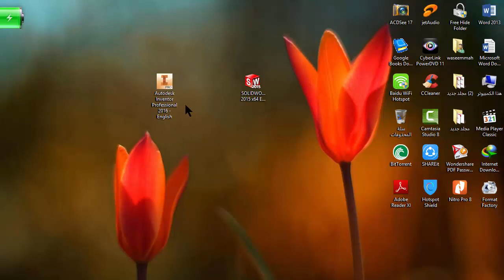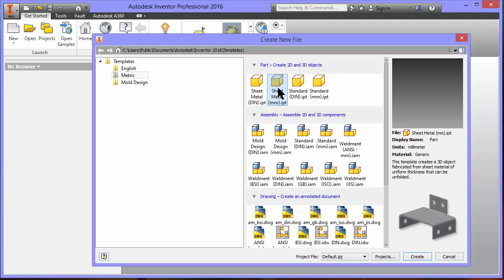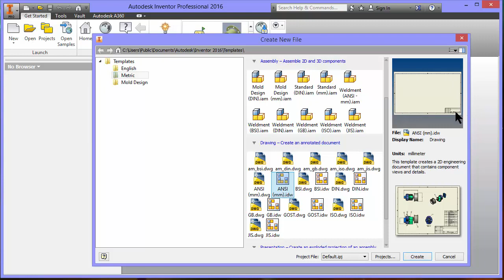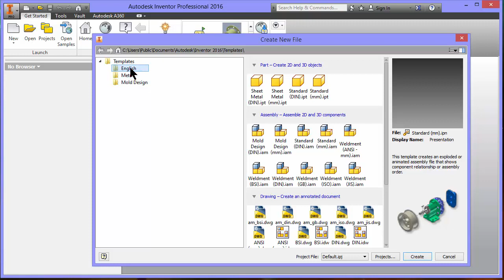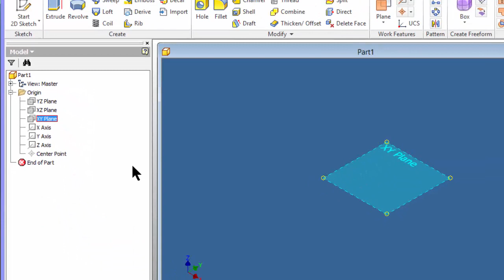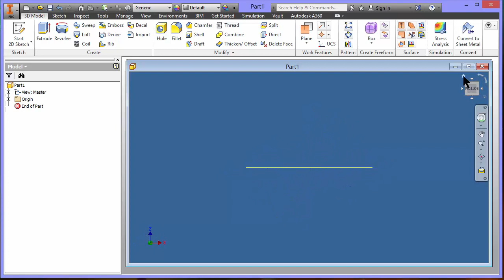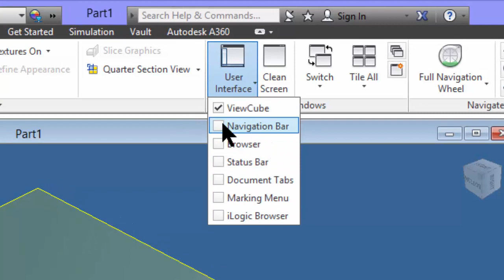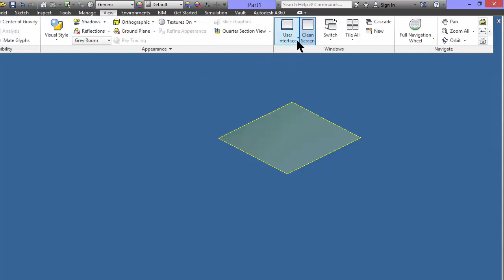الدرس الاول في سلسلة تعلم اساسيات برنامج Autodesk Inventor Professional 2016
فيسبوك

للمبتدئين في برنامج Autodesk Inventor Professional 2016
طلاب كلية الهندسة الميكانيكية والكهربائية في جامعة تشرين
سوريا
هندسة التصميم والانتاج
design and production
التصميم بمساعدة الحاسوب cad/cam
الرسم بمساعدة الحاسوب
الهندسة الميكانيكية
الرسم الهندسي
الرسم الصناعي
مستوى مبتدئ
مستوى متوسط
مستوى متقدم